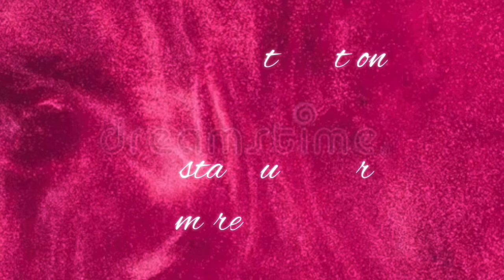Waxing for the first time How To Wax What’s Barely There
Waxing for the first time
How to wax what’s barely there

The wax used in this video is
Satin Smooth Titanium Blue

I’m not a professional

For those who ask why no gloves, here’s your answer. My hands are clean and have been washed. Also if you see a waxing video the person being waxed is a family member. If they had any issue I would know. If I was a professional, in which I do not claim to be, I would definitely wear gloves